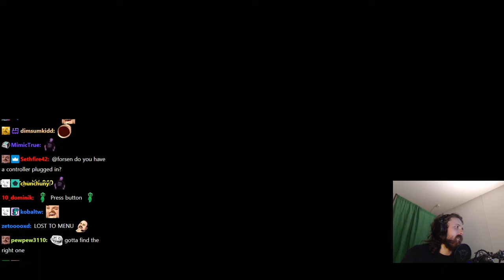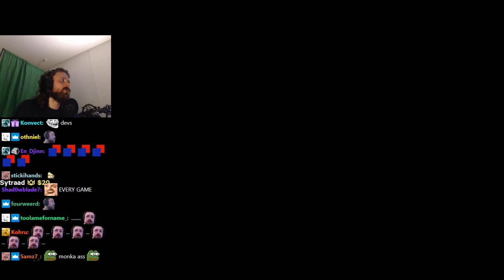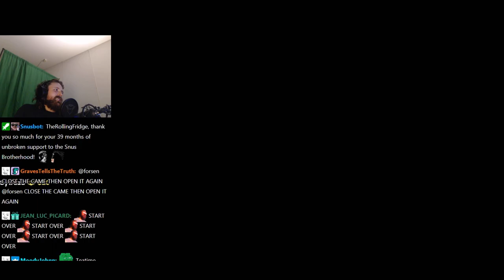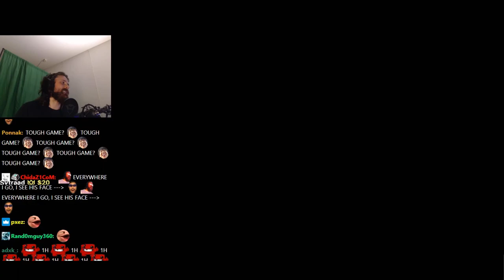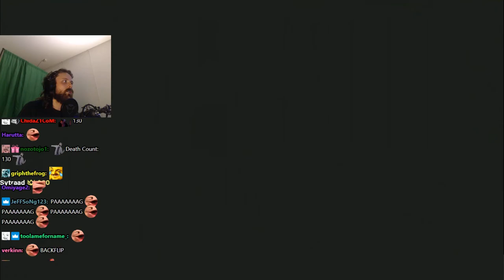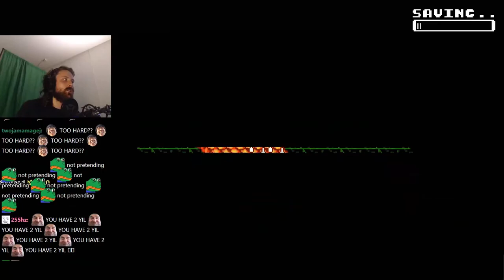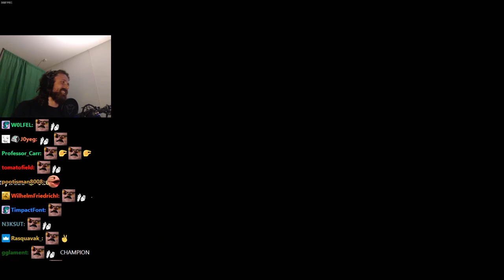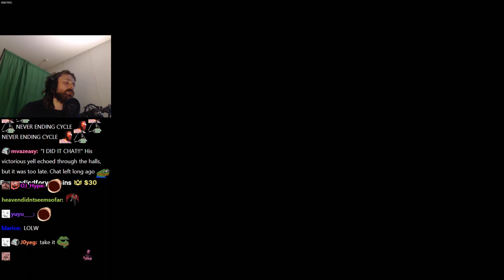Forsen plays Garlic! (with Chat)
Stream Duration: 5:51:10

You are Garlic, an onion-headed boy and you want to climb the Sacred Tower to meet the Cyber Goddess to seduce her...

General
Complete name : C:\Users\windowspc\Videos\forsen-garlic\[6-18-21] forsen - Games and shit!.mp4
Format : MPEG-4
Format profile : Base Media
Codec ID : isom (isom/iso2/avc1/mp41)
File size : 15.1 GiB
Duration : 5 h 51 min
Overall bit rate mode : Variable
Overall bit rate : 6 146 kb/s
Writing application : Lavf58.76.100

ID : 1
Format : AVC
Format/Info : Advanced Video Codec
Format profile : High@L4.2
Format settings : CABAC / 4 Ref Frames
Format settings, CABAC : Yes
Format settings, GOP : M=3, N=120
Codec ID : avc1
Codec ID/Info : Advanced Video Coding
Source duration : 5 h 51 min
Bit rate mode : Constant
Bit rate : 6 003 kb/s
Width : 1 920 pixels
Height : 1 080 pixels
Frame rate mode : Variable
Frame rate : 60.000 FPS
Minimum frame rate : 20.000 FPS
Maximum frame rate : 62.500 FPS
Color space : YUV
Bit depth : 8 bits
Scan type : Progressive
Bits/(Pixel*Frame) : 0.048
Stream size : 14.7 GiB (98%)
Source stream size : 14.7 GiB (98%)
Color range : Full
Color primaries : BT.709
Transfer characteristics : BT.709
Matrix coefficients : BT.709
mdhd_Duration : 21070000
Codec configuration box : avcC

Audio
ID : 2
Format : AAC LC
Format/Info : Advanced Audio Codec Low Complexity
Codec ID : mp4a-40-2
Bit rate mode : Variable
Bit rate : 127 kb/s
Maximum bit rate : 128 kb/s / 128 kb/s
Channel(s) : 2 channels
Channel layout : L R
Sampling rate : 48.0 kHz
Frame rate : 46.875 FPS (1024 SPF)
Compression mode : Lossy
Stream size : 318 MiB (2%)
Source stream size : 318 MiB (2%)
Default : Yes
Alternate group : 1
mdhd_Duration : 21070954